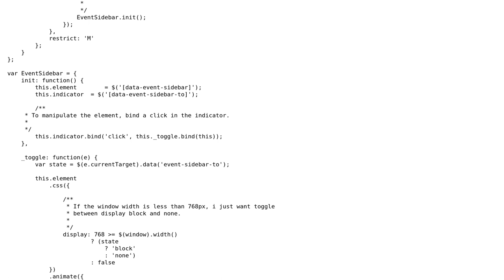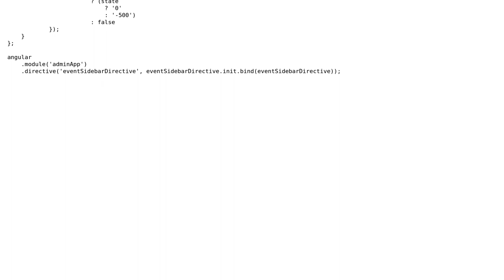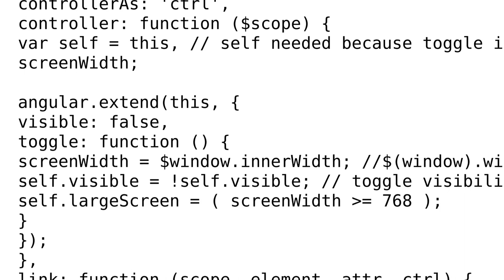Code Review: Angular directive to toggle sidebar visibility based on window width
With thanks & praise to God, and with thanks to the many people who have made this project possible! | Content (except music & images) licensed under CC BY-SA | Music | Images & others | With thanks to user AWolf user Amanda Ferrari user 200_success and the Stack Exchange Network Trademarks are property of their respective owners. You are responsible for your own actions.